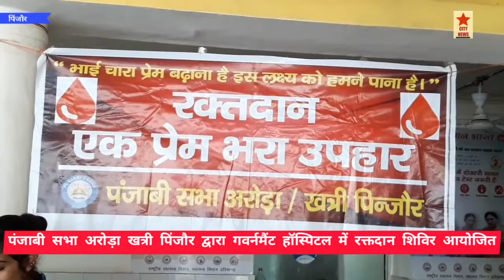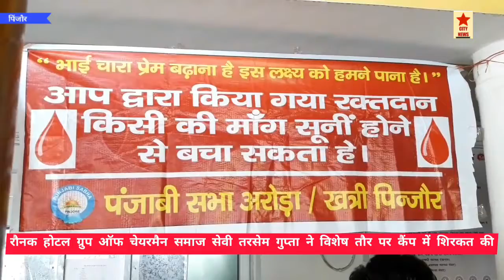पंजाबी सभा पिंजौर ने ब्लड डोनेशन कैंप में इकठ्ठा किया ब्लड।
सिटी न्यूज।
      इन दिनों ब्लड बैंक में ब्लड की भारी कमी के चलते कैंप लगाया गया था।